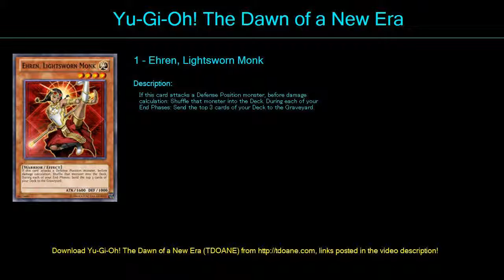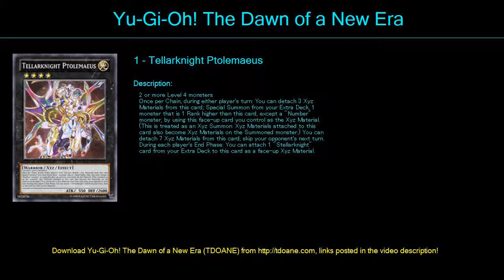Entermage Deck Profile May 2016